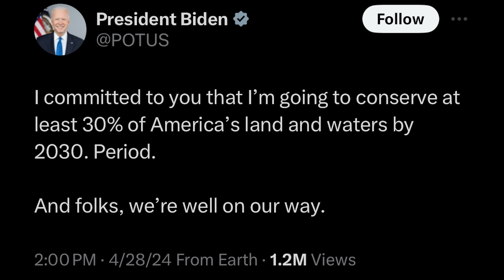U.S. Government's Agricultural Land Grab with Margaret Byfield Podcast Ep. 11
The Biden administration has a stated goal of conserving 30% of the U.S. land and waters by the year 2030. What does that look like and how do they intend to accomplish that goal? Margaret Byfield was the first to discover and report on this issue. She joins Jim again to give an update on the creation of Natural Asset Companies. She also explains what conservation easements, or what she calls conservation servitude, is and how the federal government are using them to take over agricultural land. She talks about the pitfalls of signing on to an easement and the things that should be considered before signing.